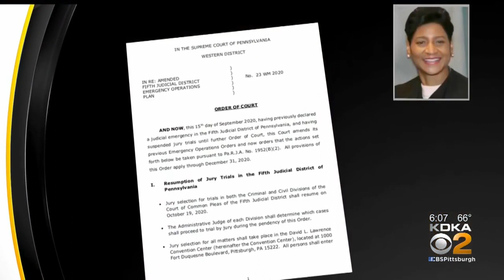Jury Trials To Resume In October, Allegheny Co. Shuffling Spaces To Avoid Close Proximity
ury trials will be resuming on Oct. 19, and some of them will be taking place in the David L. Lawrence Convention Center; KDKA's Andy Sheehan reports.